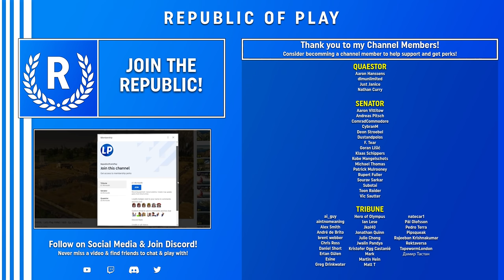FAIR PORT TOWN! - Let's Play ANNO 1800 - S2 Ep.52 [All DLC]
00:00 - Story Time!
12:37 - Gameplay
46:25 - Timelapse